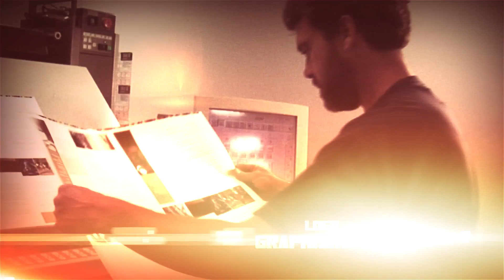Septième Scène Agence de communication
COMMUNICATION

Quelque soit votre activité, partagez vos projets, réalisations et événements auprès d’un maximum de monde afin d’atteindre votre but.

Faites la promotion de votre structure, de vos produits ou de vos actions en ciblant de la meilleure des manières vos partenaires et clients.

PUBLICITÉ

ACCOMPAGNEMENT

Partez avec les meilleurs avantages possibles en étant accompagné par notre agence tout au long du parcours que vous vous êtes fixé.

RÉUSSITE

Visez les meilleurs services internet, graphisme, vidéo, panoramique 360 et photographie en nous prenant comme partenaires de votre communication.